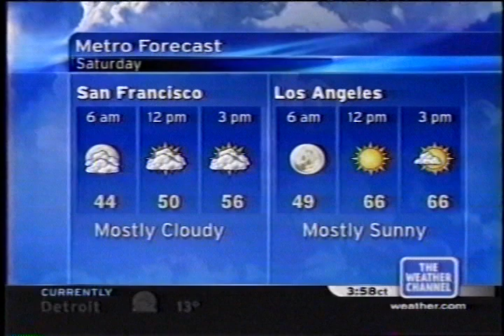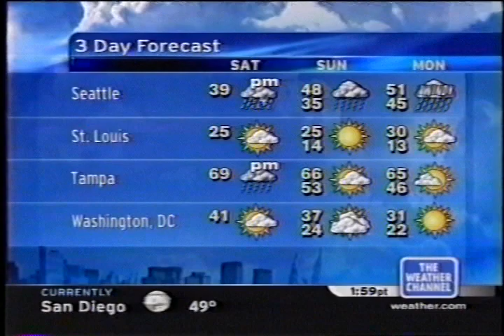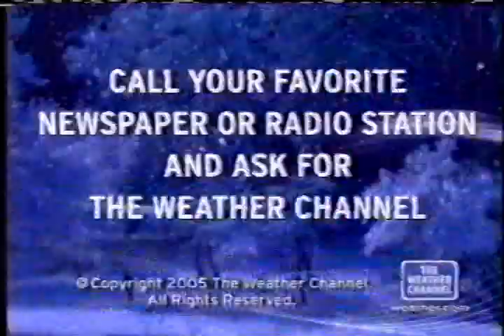TWC Local on the 8s from January 2005 #30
The last song that I have for January 2005 overnight

Title is I Want You Back